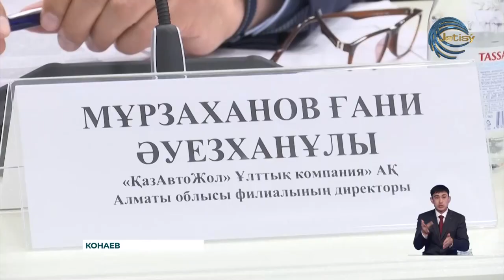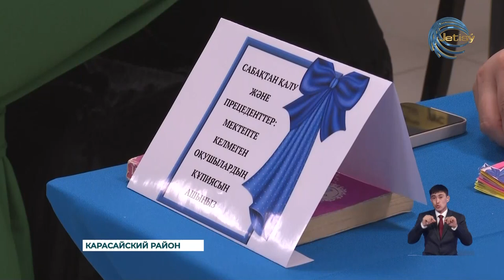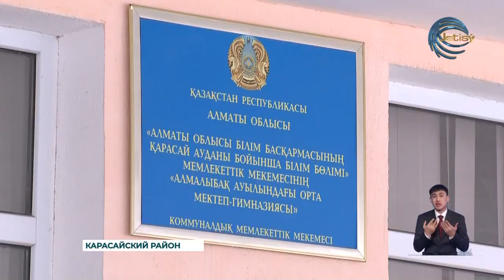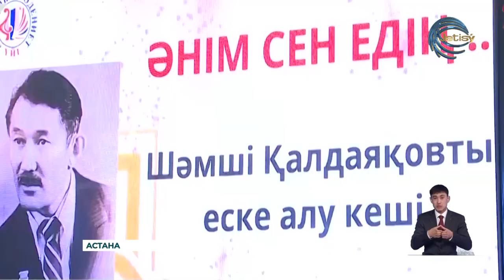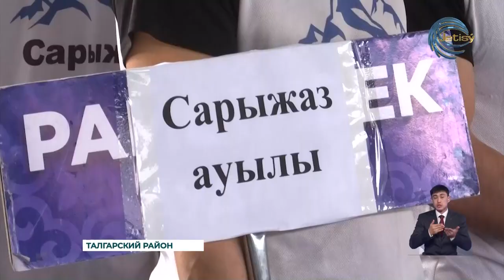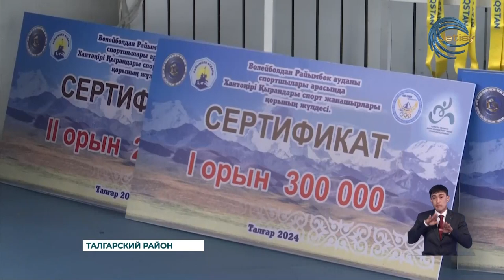НОВОСТИ АЛМАТИНСКОЙ ОБЛАСТИ (04.03.2024) 21:00